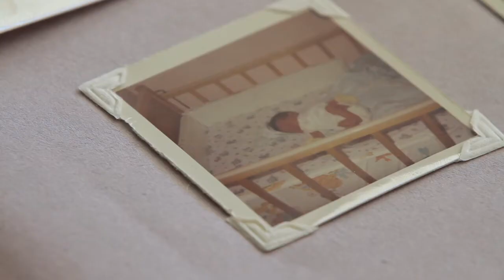The uneXplained: Death in the Desert | Biography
The Unexplained is an American paranormal television series that originally aired from January 2, 1996 to May 7, 2000 on A&E and is currently being broadcast on the Biography Channel. The program features various mysteries, paranormal, psychic phenomena, and other topics that are considered to be "unexplained". Earlier episodes of the series are narrated by Bill Kurtis.